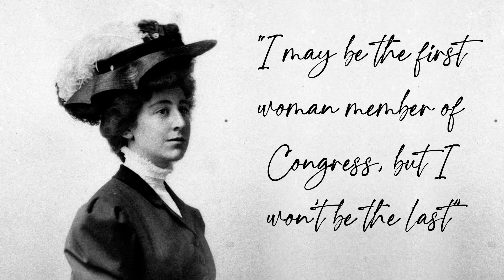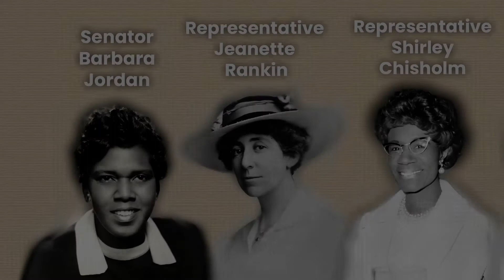Crash Course: The Women Leaders You Probably Didn't Learn About in History Class.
🍎 It’s no secret that most social studies curricula in the United States are crammed full of narratives about white men. If history class left you wondering, "where are all the women?" you're not alone. ✏️

🙋‍♀️It's time we talk about the women geniuses, the women trailblazers, and the women leaders of American history.